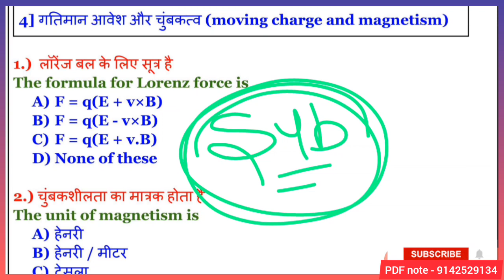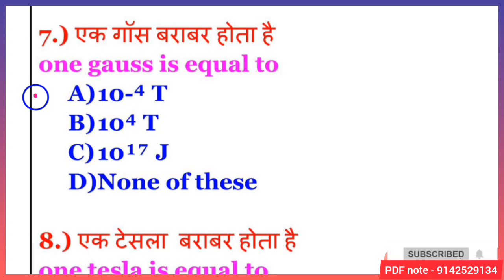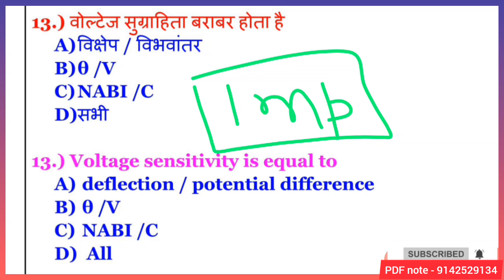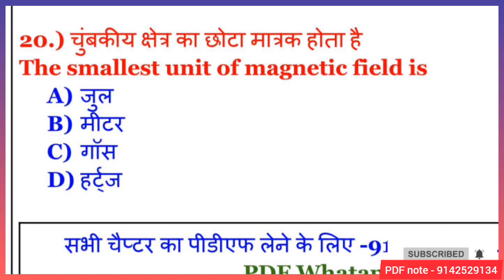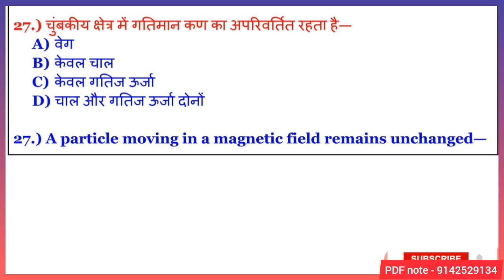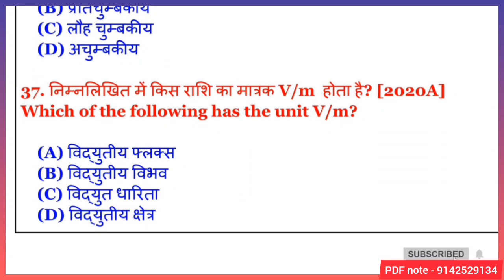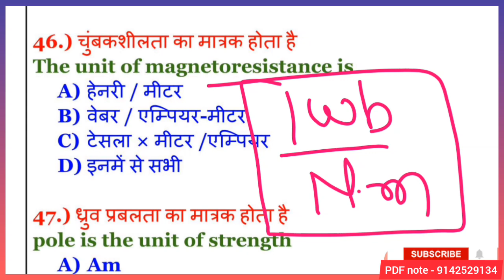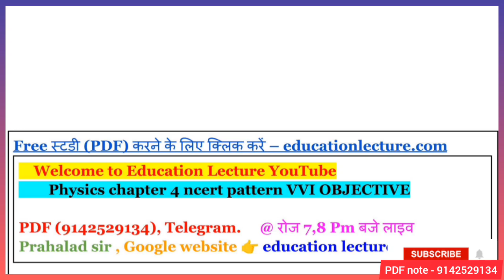12th Physics गतिमान आवेश और चुंबकत्व (moving charge and magnetism) vvi objective question 2024 12th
12th Physics गतिमान आवेश और चुंबकत्व (moving charge and magnetism) vvi objective question 2024 12th